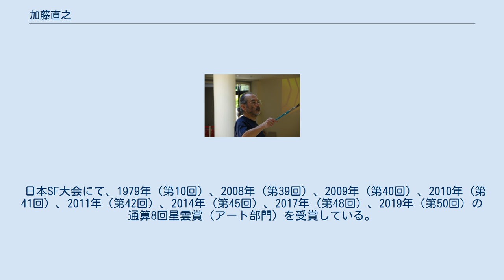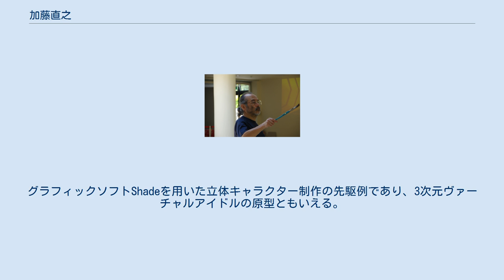加藤直之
加藤直之 加藤 直之（かとう なおゆき、1952年 - ）は、日本のイラストレーター。
スタジオぬえ所属。
静岡県浜松市出身。
 日本SF作家クラブ会員。
 装画家武部本一郎に影響され、SFイラストレーターを志す。
千代田デザイナー学院在学時に同人会SFセントラルアートに入り、スタジオぬえ設立メンバーのひとりとなる。
テレビアニメ『宇宙戦艦ヤマト』ではぬえのメンバーと共にメカデザイン作業に参加した。
 1974年、早川SFコンテスト・アート部門に1位入賞し、早川書房の「SFマガジン」やSF小説の表紙絵や挿絵を描き始める。
文庫版『宇宙の戦士』のパワードスーツのイラストは日本のSF界に大きな影響を与えた。
また、『銀河英雄伝説』では宇宙艦艇をデザインし、アニメ版のメカニックデザインも担当した。
 日本SF大会にて、1979年（第10回）、2008年（第39回）、2009年（第40回）、2010年（第41回）、2011年（第42回）、2014年（第45回）、2017年（第48回）、2019年（第50回）の通算8回星雲賞（アート部門）を受賞している。
1997年、日本出版美術家連盟大賞を受賞。
 SF・ファンタジーを中心に、作品世界をリアルに描出する画風が特徴。
小説以外にパッケージアートやポスター、広告なども手掛ける。
水彩画やアクリル画に加え、1990年代以降、意欲的にコンピュータグラフィックスによる2D/3DCG作品も制作。
現在はアナログ／デジタルを併用して作品を描いている。
 自転車好きとしても有名。
 SF小説『宇宙の戦士』に登場する機動歩兵の防護強化服をビジュアライズし、早川SF文庫版の表紙・口絵・挿絵などに描いたもの。
根強い人気を持ち、SFアニメのリアルロボット路線にも影響を与えた。
1975年のSFマガジンに掲載された加藤のイラストを雛形に、スタジオぬえの同僚宮武一貴との共同作業でデザインされた。
加藤はその後もOVA版『宇宙の戦士』や立体商品のパッケージイラストを手掛け、文庫版の新表紙も描いた。
 立体商品は、宮武が1979年のSFマガジンで公開した5面図を基にしたものが多かったが、2001年に海洋堂がアクションフィギュアを企画した際、加藤が3DCGでモデリングを監修した。
兵士が「着用する」前提でプロポーションを見直し、特に小説挿絵の「前屈して卵を拾うポーズ」の再現にこだわっている。
この路線はウェーブのプラモデル企画でも継続された。
 1992年に朝日グラフでシリーズ企画された3DCG作品。
グラフィックソフトShadeを用いた立体キャラクター制作の先駆例であり、3次元ヴァーチャルアイドルの原型ともいえる。
一般メディアにも注目され、アイドル千葉麗子をモデルとした広告「ヴァーチャル・レイコ」（日立マクセル）へと発展した。
 武部本一郎の後継 武部本一郎の死後、ハヤカワ文庫、創元推理文庫、創元SF文庫のエドガー・ライス・バローズ作品は加藤が受け継いだ。
なお、『南海の秘境』、『風雲のメキシコ』、『砂漠のプリンス』の3作は斉藤寿夫による。